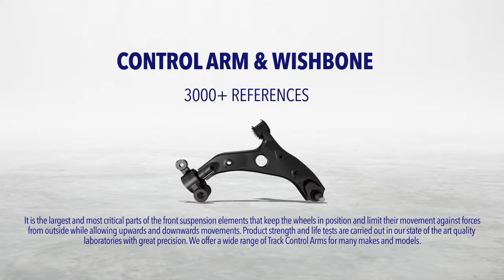Teknorot Control Arm & Wishbone; 3000+ References !